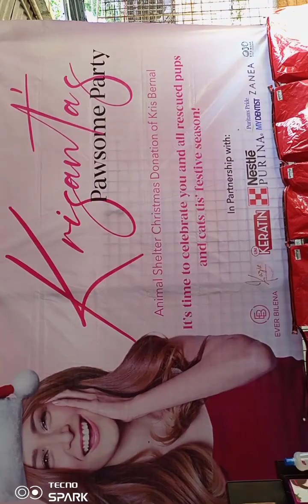KrisBernalChrismasParty2022 krisbernal krisanta sheiskrisb shezum